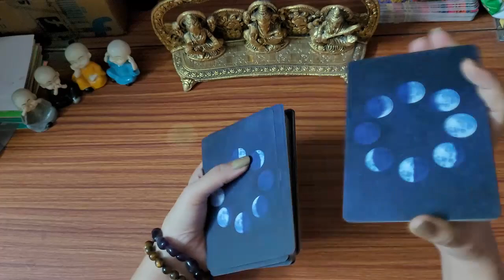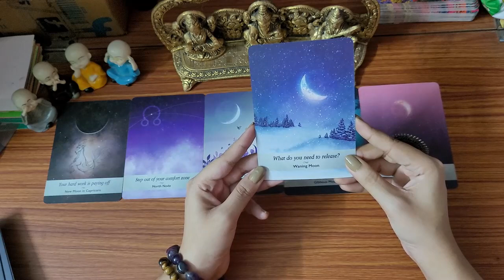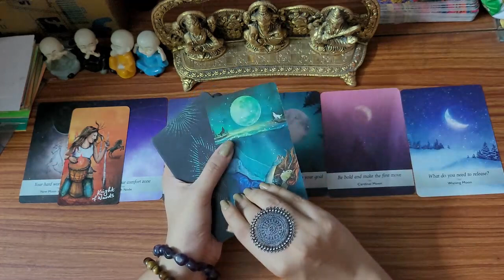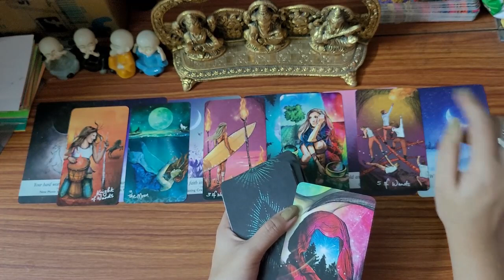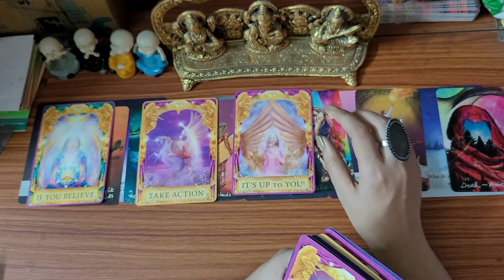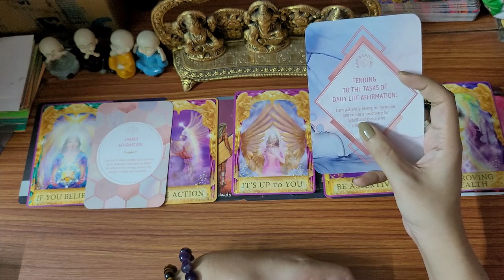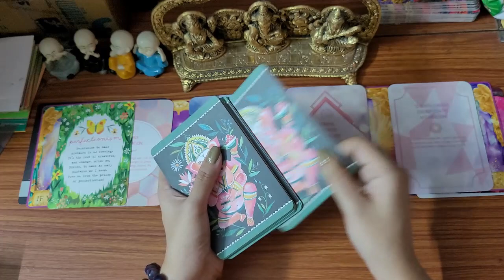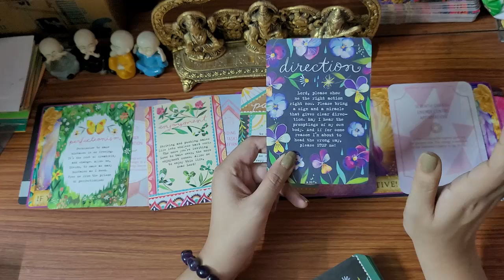New Moon messages for earth sign people || Taurus ♉️ Virgo ♍️ Capricorn ♑️ || Hindi